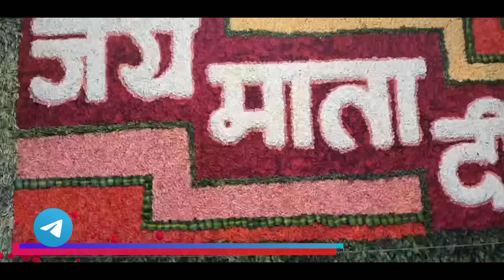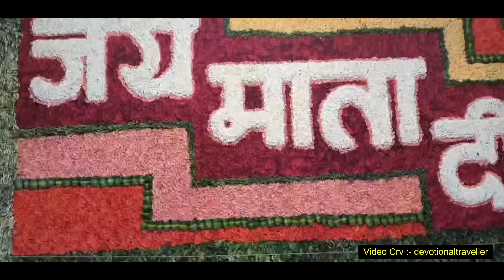Vaishno Devi : वैष्णो देवी : ताजा नजारा व नवरात्रि सजावट ।। न्यू लंगर ।। मौसम व हालत ।। यात्रा अपडेट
Jai Hind.
!! Jai Mata Di !!